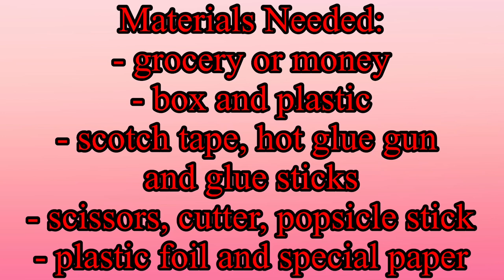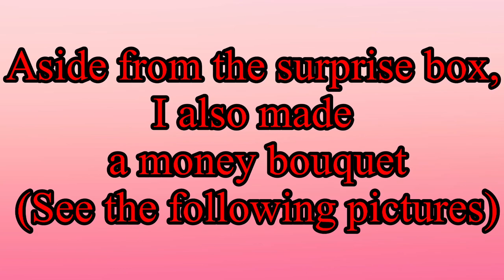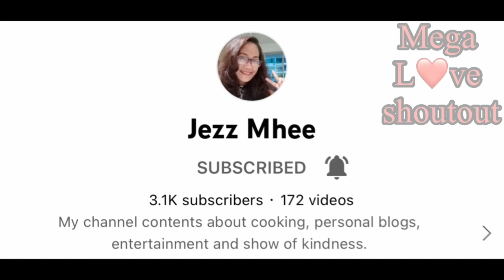DIY Surprise Box || Pulling Money Box || Mom-in-law’s 60th Birthday || Simple Celebration at Home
60th Birthday celebration of my mom-in-law